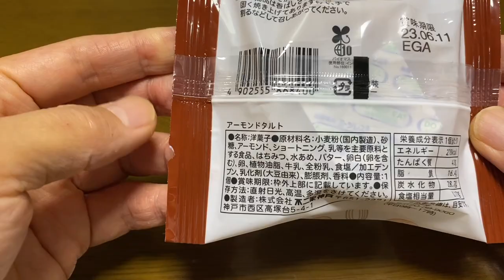【スイーツ（JAPAN sweets）】アーモンドタルト（almond tart） 「不二家神戸」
【アーモンドタルト】almond tart
278kcal